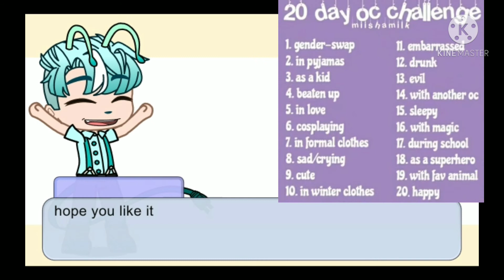Start of 20 OC challenge because I have no motivation 🤠